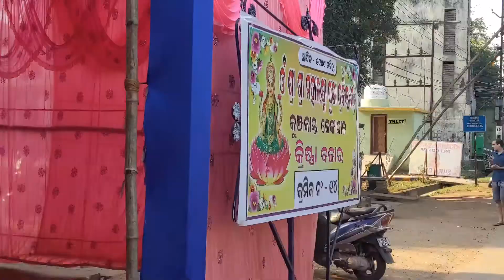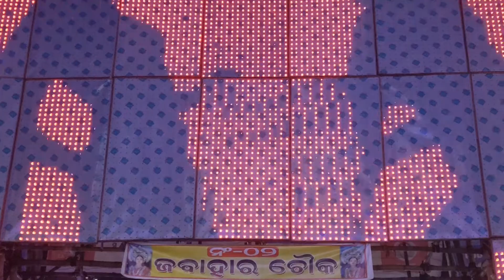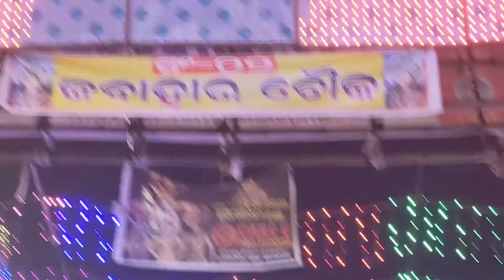Gaja Laxmi Puja Festival Surprise visit to Biki after 6 month 🤩 Spotted Rudra